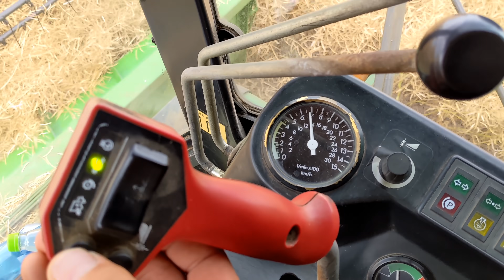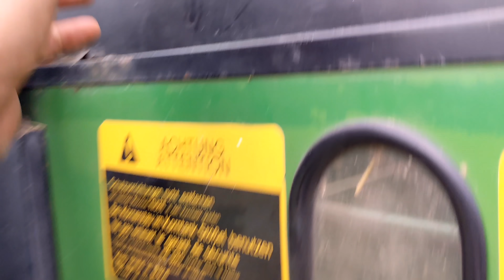#508 Glorietta jest zdrowa i musi poczekać 🙂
Rabat na hasło Perqins
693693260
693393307